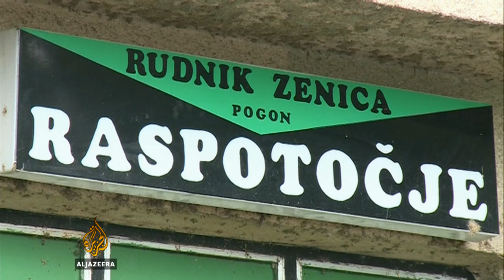Iz jame Raspotočje spašeno 29 rudara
Petorica rudara vode se kao nestali, dok je njih 29 spašeno iz jame Raspotočje zeničkog rudnika i prebačeno u lokalnu bolnicu.